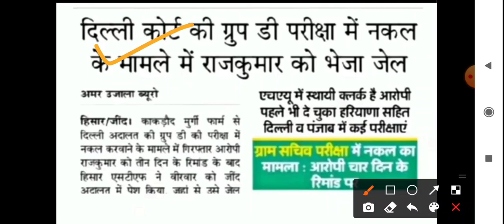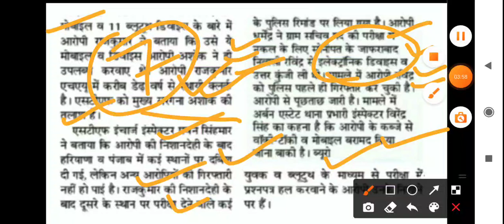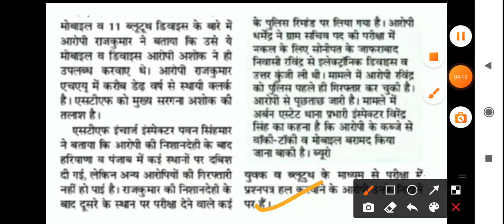Delhi District Court GroupC Today Latest Update,DDC Exam Cancel NewsToday,DDC Dhandli News ||EXAM 4U